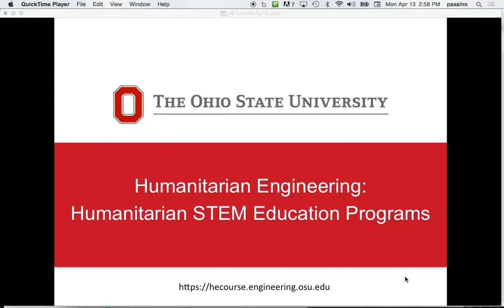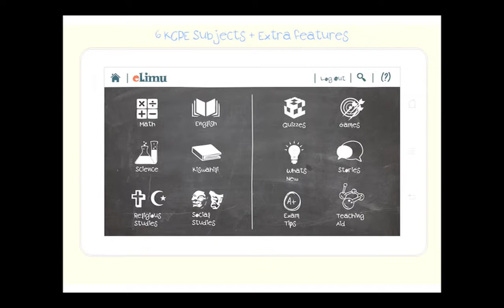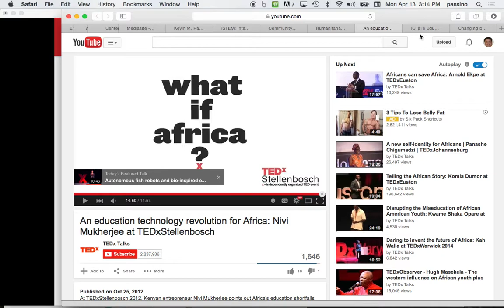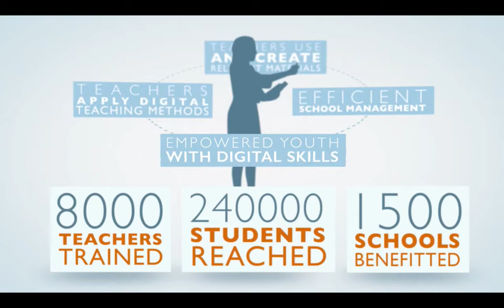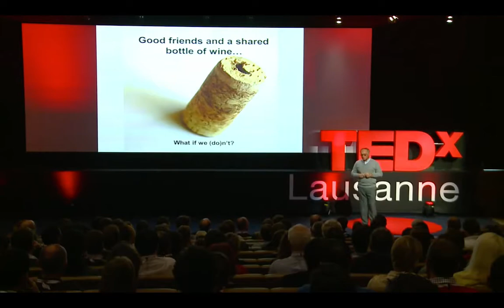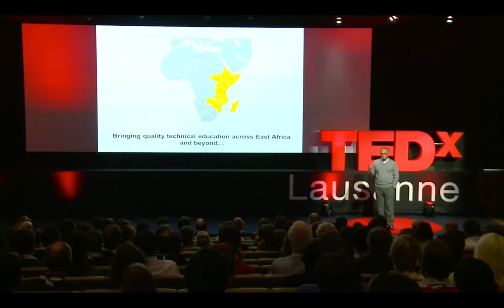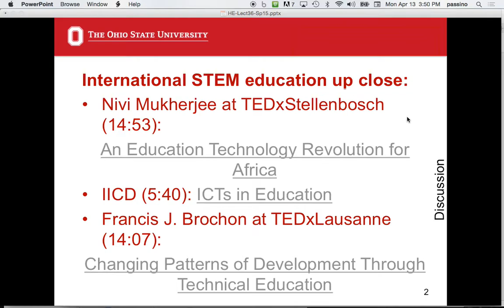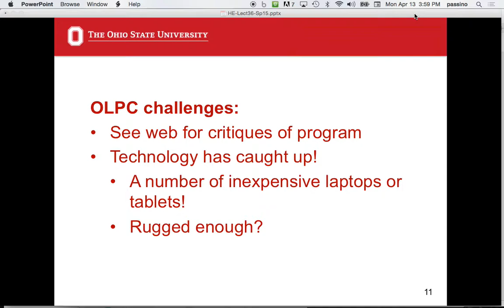Humanitarian Engineering, Lecture 36